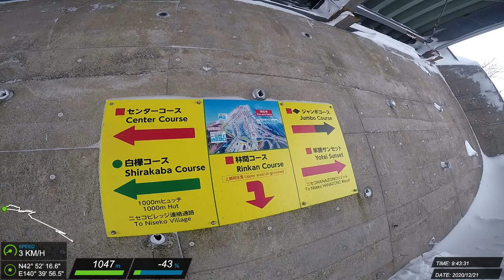20201221 二世谷 滑雪紀錄 #18 (J)